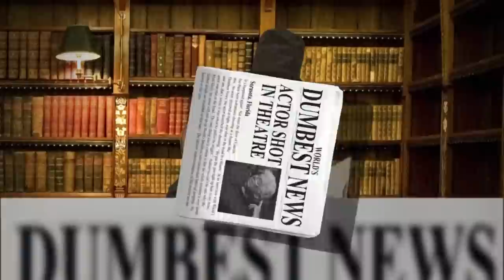World's Dumbest Performers 12 | Watch the full episode | truTV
Sometimes the best performances are the worst performances. truTV has rounded up 20 entertainers who fail in hilarious ways, and we're counting them down! We've got butter-fingered figure-skaters, busted-ass break dancers, klutzy beauty pageant contestants, and comedians who are only funny because they're so not funny. Our celebrity cast is here to heckle, including Leif Garrett, Danny Bonaduce, Tonya Harding and Todd Bridges.